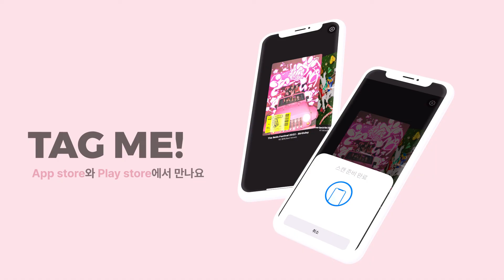스마트 뮤직 카드 사용법 | HOW TO USE SMC | Smart Music Card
앨범을 스마트하게 즐기는 방법
스마트 뮤직 카드 (Smart Music Card)

◼앱을 설치하고 카드를 태그하기만 하면 준비 끝!
◼아티스트의 앨범을 소장만 하지말고 스마트폰에서 편리하게 이용해보세요.
◼음악 & 가사, 사진, 영상, 모든 컨텐츠를 한번에 이용하세요.
◼앨범을 최초 설치한 이후에는 카드 없이도 이용할 수 있어요.
◼보컬음량 조절 기능으로 전곡을 Inst.로 즐겨 보세요.
◼본 앨범은 전곡의 보컬 볼륨조절 기능이 제공됩니다.